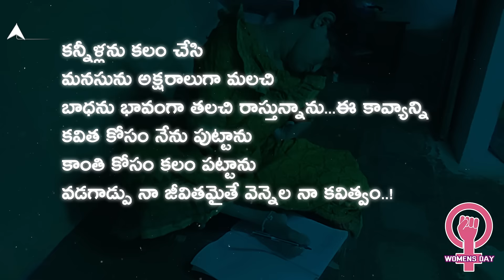Woman who wrote 700 poems with feet: చెక్కు చెదరని ఆత్మవిశ్వాసం, దృఢ సంకల్పం|Siricilla Rajeshwari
Siricilla Rajeshwari... పుట్టుకతోనే వికలాంగురాలు. అయినా ఏమాత్రం అధైర్యపడకుండా ఇప్పటికి 700కి పైగా కవితలు రాశారు. ఇంకా రాస్తూనే ఉన్నారు. ఆమె కవితల్లో ఎంత లోతైన అర్థం ఉందో మీరే చూడండి.